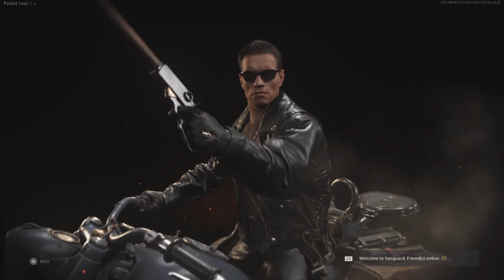Terminator T-800 Cod Vanguard New Skin In-Depth Look